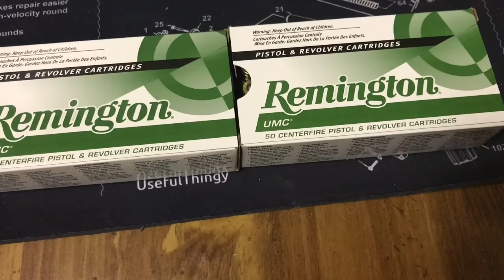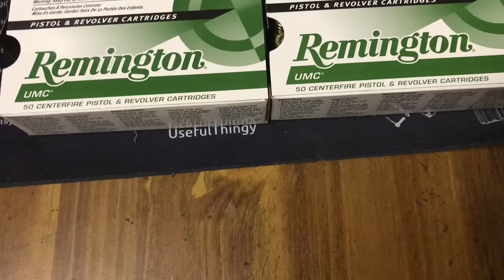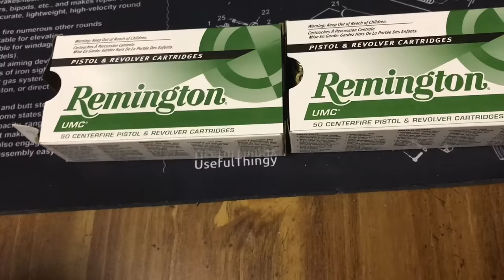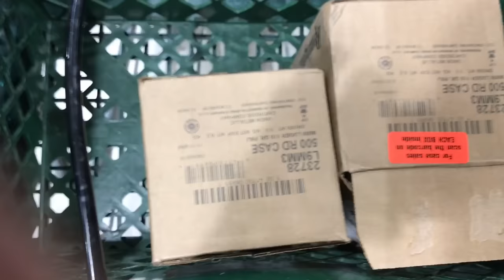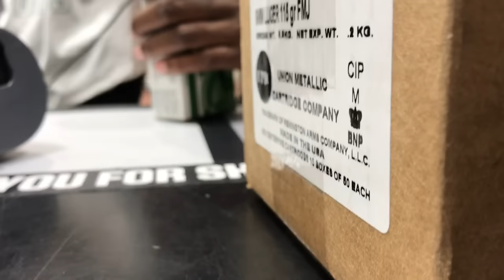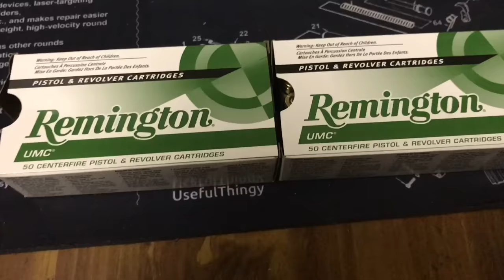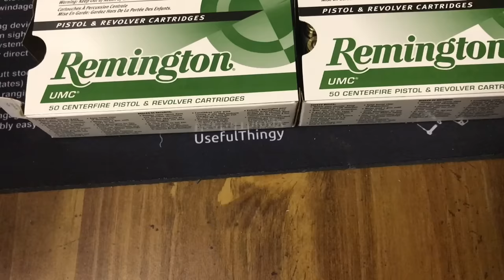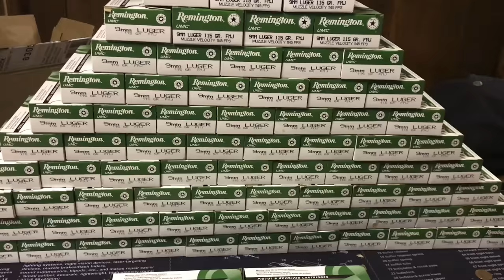Black Friday Special = Free Ammo At Dicks Sporting Goods